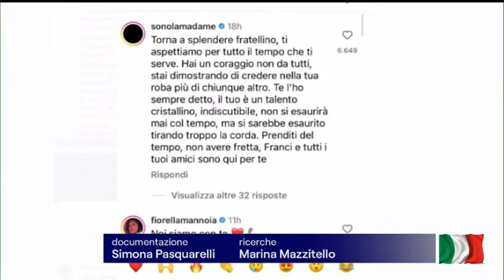Il ritiro di Sangiovanni, Un Coro Di Incoraggiamenti Dagli Artisti Più Prestigiosi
Arti e spettacolo Musica
Empatia
Il ritiro di Sangiovanni: da Fiorella Mannoia a Tiziano Ferro, in tanti incoraggiano il cantante
Sono tanti i colleghi che hanno espresso solidarietà e incoraggiamento al giovane artista. Alcuni di loro hanno anche condiviso con lui l'esperienza dell' Festival di Sanremo

Tiziano Ferro ha scritto un lungo post in cui esprime tutta l'empatia possibile per il giovane cantante che ha annunciato di prendere una pausa, ma sono tanti i colleghi che gli hanno voluto lasciare un messaggio di incoraggiamento e solidarietà. Alcuni freschi dalla recente esperienza sul palco dell'Ariston all'ultimo Festival di Sanremo: I Ricchi e Poveri lo hanno fatto in diretta al tg1 e poi Fiorella Mannoia ("Noi siamo con te"), Emma  ("Forza bella mio"), Alfa, Diodato, Maninni, Negramaro, Mr Rain  e Alessandra Amoroso.

    musica Sangiovanni

Sangiovanni si ferma dopo Sanremo: "Non riesco più a fingere che vada tutto bene"
Il cantante ha rimandato l'uscita del suo album 'Privacy' e il concerto previsto al forum di Assago perché "sta vivendo un momento difficile"

Sangiovanni si ferma. Il giovane cantante, penultimo in classifica a Sanremo con la sua “Finiscimi”, annuncia in una storia su Instagram di aver rimandato l'uscita del suo album 'Privacy' e il concerto previsto al forum di Assago il 5 ottobre perché sta vivendo un momento difficile.

"Grazie al festival ho capito che essere se stessi e dire la verità è importante, bisogna accettare quello che si è. A scanso di equivoci non faccio questo discorso ora per via di un posto in classifica, anche il Sanremo precedente l'ho vissuto con lo stesso disagio, ma non riesco più a fingere che vada tutto bene e che sia felice di quello che sto facendo".

"Ho ricevuto tantissimo sostegno che non mi aspettavo e tantissima comprensione che per me in questo momento rappresentano la cosa più importante, anche perché mi sembra di sentire che quello che vivo io tocca tante persone e mi fa sentire meno solo. Davvero grazie. Voglio precisare - scrive nel post - che non sto mollando, credo tanto nella mia musica e in questo progetto, ma allo stesso tempo non ho le energie fisiche e mentali in questo momento per portarlo avanti. Non ve lo meritate voi, e non se lo merita il mio team. Voglio stare bene per condurre al meglio la musica vista come lavoro. Continuerò a scrivere e a stare in studio perché fa parte del mio benessere e nel mentre inizierò a dedicare il tempo a me stesso per migliorare questa condizione. So che mi aiuterà e che tornerò presto, anche più' forte di prima. Vi voglio bene".

    pausa  Sangiovanni